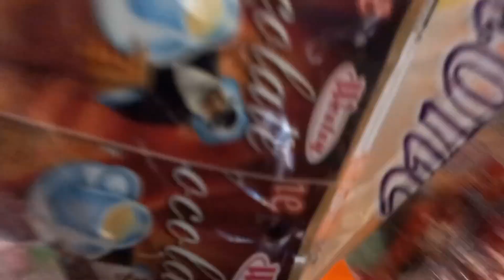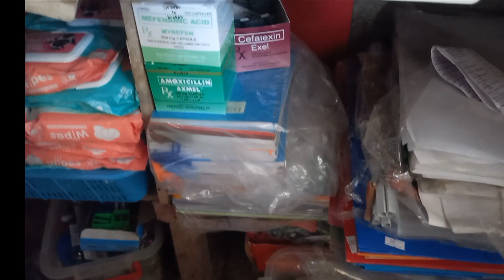MALI ANG NABIGAY SA AKIN.DI MAKATULOG DAHIL DITO